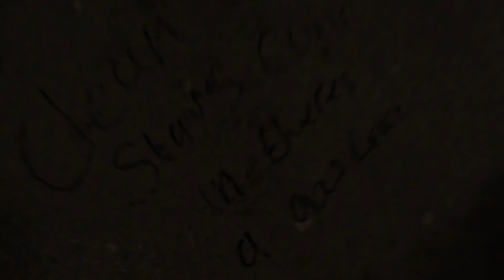Melbourne City DownHill 2023